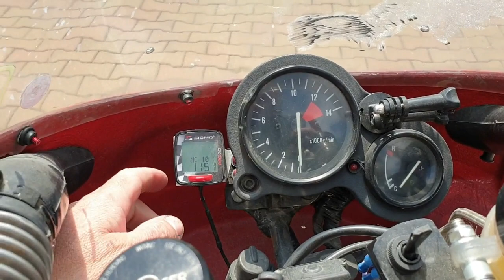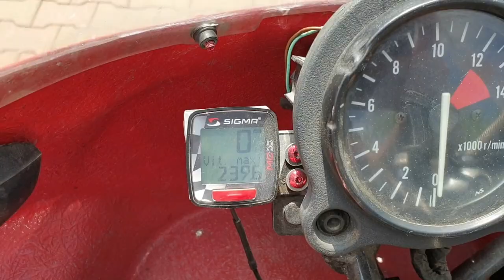Comparo entre la Stinger et la ZXR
Richard Vuillermet met face à face ses deux machines pour évoquer l'évolution chez Kawasaki en 30 ans. Richard, spécialiste des courses sur route de l'île de Man sait de quoi il parle. C'est un plaisir de l'écouter vous raconter ce que chaque moto peut donner et comment.
► Soyez les premiers informés des nouveautés et des exclusivités du marché de l'équipement moto en vous abonnant à notre newsletter: